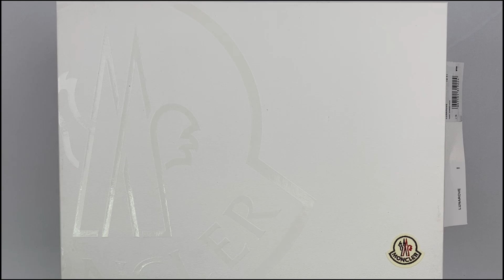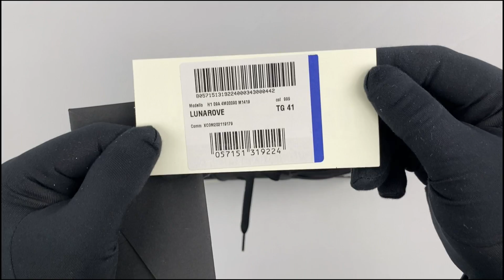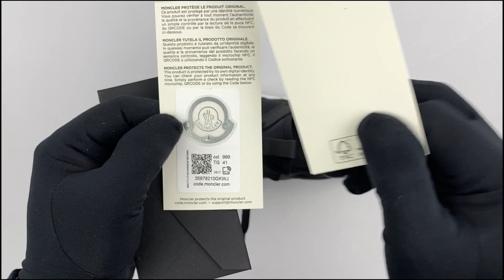Moncler Lunarove Sneakers H109A4M00090M1419